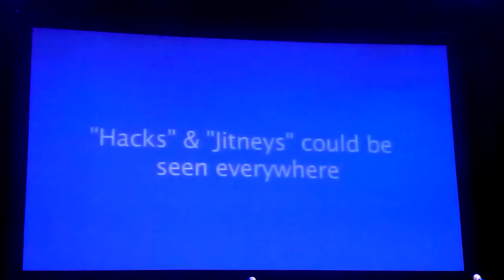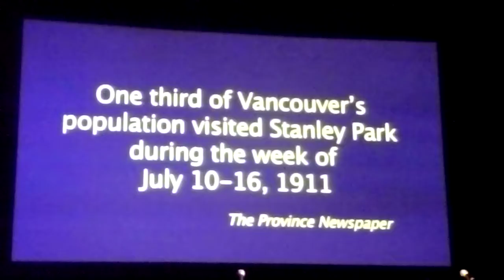15 MacLure's 100 years of history at MacLure's Cab 100 year celebration in Vancouver